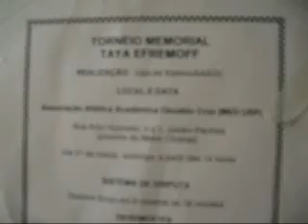Xadrez-Rapido da Liga de Xadrez,MED USP 27.3.11